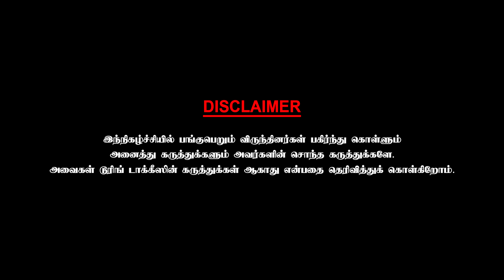குளிக்கும் காட்சியில் நடிக்க 12000 லிட்டர் மினரல் வாட்டர் கேட்ட நடிகை -Director Nandhakumar -4 | CWC